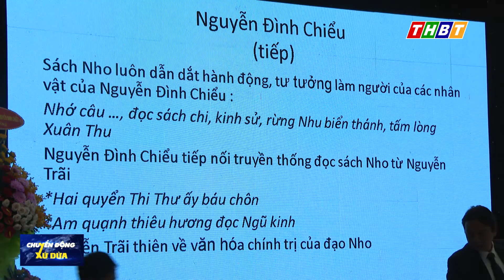DANH NHÂN NGUYỄN ĐÌNH CHIỂU – MẠCH NGUỒN CỦA DÒNG CHẢY TRUYỀN THỐNG